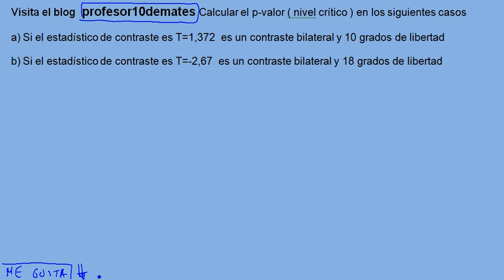Calcular el p valor ejercicios resueltos 02b T Student Nivel crítico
Cálculo del p valor

 Ejercicios y problemas resueltos en vídeo de contraste de hipótesis , hipótesis nula y alternativa , unilateral y bilateral , contraste de hipótesis para la media, proporción desviación típica , tutorial